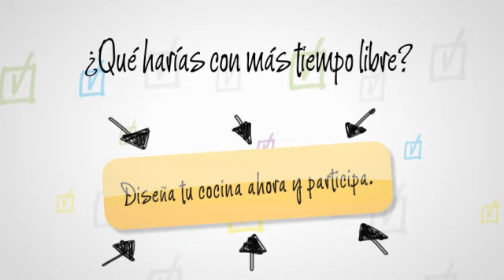Wishlist - La vida es eso que haces mientras Whirlpool se encarga del resto